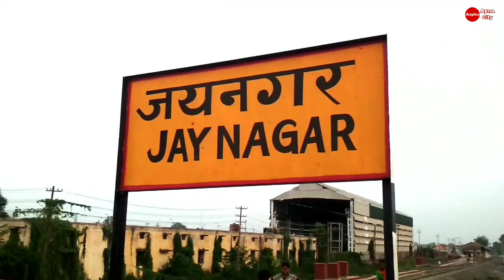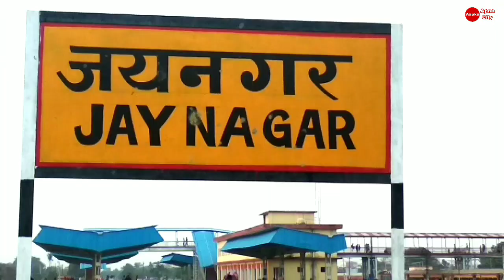पीएम श्री नरेन्द्र मोदी जी कर सकते है भारत-नेपाल रेल परिचालन का उदघाटन।देखिये पूरी खबर इस वीडियो में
पीएम श्री नरेन्द्र मोदी जी कर सकते है भारत-नेपाल रेल परिचालन का उदघाटन।
जयनगर/संवाददाता भारत नेपाल के बीच रेल परिचालन की प्रकिर्या अंतिम चरण में है।
देखिये पूरी खबर इस वीडियो में।

Hello फ्रेंड्स कैसे है आप लोग स्वागत करता हूँ आप सभी का आपका अपना सिटी यूट्यूब चैनल पर दोस्तों शुरू करने से पहले मैं आपको बता दूं कि अगर आप हमारे इस चैनल पर नए हो तो वीडियो के नीचे लाल रंग की सब्सक्राइब बटन को दबा कर सब्सक्राइब कर लें साथ में घंटे की बटन को भी दबा लें । इससे क्या होगा दोस्तों में जब भी मैं नया वीडियो डालूंगा तो आप लोगो को नोटिफिकेशन के जरिये सूचना मिल जाएगयी।